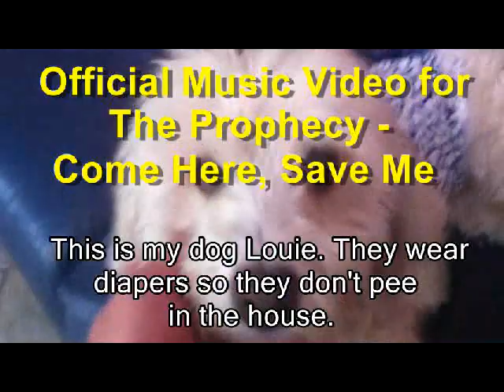Aww! Bischon Frise Dogs Playing: Music Video for The Prophecy - "Come Here, Save Me"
Aww! Bischon Frise Dogs Playing Fetch: Music Video for The Prophecy - "Come Here, Save Me"
Starring Bill and Louie.